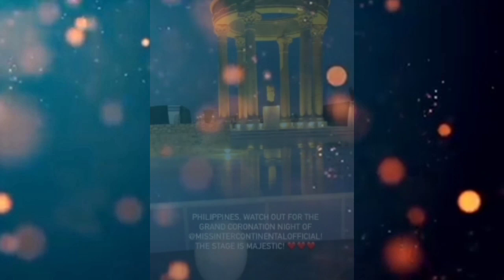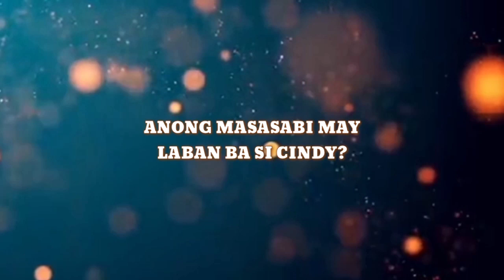OMG! PASILIP SA STAGE NG GRAND CORONATION NIGHT OF MISS INTERCONTINENTAL 2021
OMG! PASILIP SA STAGE NG THE CORONATION NIGHT OF MISS INTERCONTINENTAL 2021

coronation night
grand coronation night
cindy faye obenita
emmanuelle vera
maureen montagne
hannah arnold
binibining pilipinas
sam panlilio
dindi pajares
Emmanuelle Vera
miss intercontinental
miss philippines
miss international
miss supranational